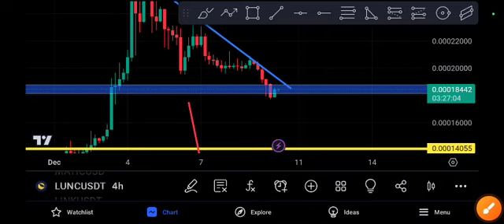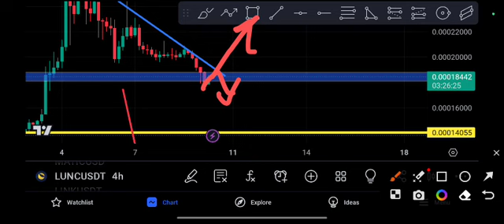LUNC COIN next Crazy PUMP LUNC price prediction